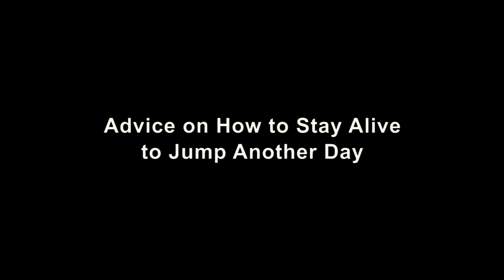The Do's and Don'ts of Cliff Jumping: Advice on How to Stay Alive and Some Jumping Stories [ASMR]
NOTE: Apologies about the static, it goes away within a minute.

Peace.

chycho

***TIMESTAMPS***

- Intro to the Math Videos (2:40)
- Do's and Don't of Cliff Jumping (6:00)
- Some Cliff Jumping Stories (25:15)

***The Do's and Don'ts of Cliff Jumping, 20 Tips:***

1) Start slow, start small, you want to be around to jump another day.

2) The jump always looks much higher when you’re up there, if you don’t feel like you can fully commit, then don’t, you can always do it later in the day or the next time you go up.

3) Don’t mess with the cliffs. A good thing to do at the beginning of the jumping season, slap the rocks, feel how hard they are and appreciate what it will be like to hit them when free falling.

4) Listen to people that are familiar with the spot, listen to the local jumpers.

5) Check the water and the depth. Climb down and go for a swim. Is everything clear down there? Are there lots of floaters around, logs in the water, some may be below surface. Are there areas you should avoid landing? Make sure you know where they are when you go back to the top.

6) When standing, don’t turn your back to the cliff when you’re on the ledge, unless you have one knee down and a hand on the ground.

7) Overhang cliffs are the best, and remember, jump away from the cliff, push off and clear it, go for maximum distance away from the wall/rocks, unless of course your jumping in a narrow zone, i.e. between walls, then don’t.

8) Learn how to swim well, I’ve met a lot of people that weren’t good swimmers and realized real quick that they had to become better.

9) Don’t do medium or large jumps solo, have backup. Even the best jumpers land wrong at some point.

10) In general, try to stick with the jumps that you only need to take no more than a couple of steps to clear, the ones that you have to run to clear are the most dangerous. You can stumble, trip, etc… Over time I’ve come to avoid these jumps.

11) During the jump stabilize with your arms, but when hitting the water you want to be straight, solid, tighten up, it’s about the core. Realize that you are about to take a hit, prepare for it.

12) Don’t hold your nose, don’t have your hands in front of your face, and I tend not to cover the jewels. I would rather not have kickback.

13) Wear jumping shoes, usually older lightweight shoes or swimming shoes.

14) Rivers, Lakes, Oceans…. order of danger. I gear towards oceans.

15) Don’t look at the water during impact. Center your head, look straight into the horizon.

16) Arms on the side during impact. Protect yourself.

17) The impact is hard; recuperation time may be long, or never. Be careful.

18) There are multiple ways to get winded. You can get winded even on medium jumps. This is extremely dangerous. Make sure you are strong enough to take the hit. If you get winded, head straight to a wall and hang on. If someone is there with you, they better be in the water trying to save your life.

19) When you hit the water, open up, open arms, legs, slow down. Try not to go too deep.

20) I don’t do rope jumps. Those are the ones that I’ve seen some of the worst hits. Even pros can have the rope rap around their legs or ankles.